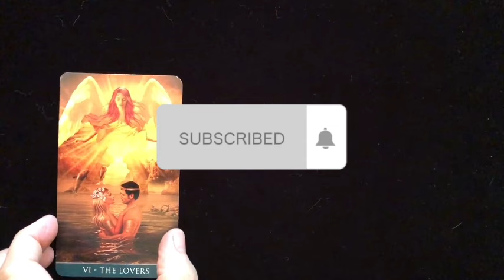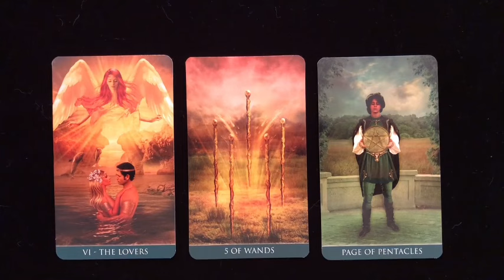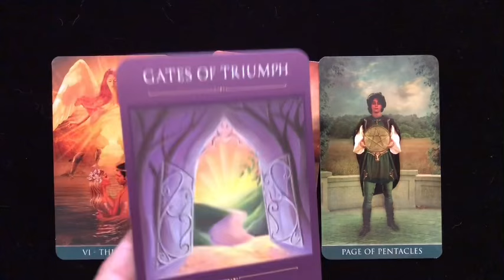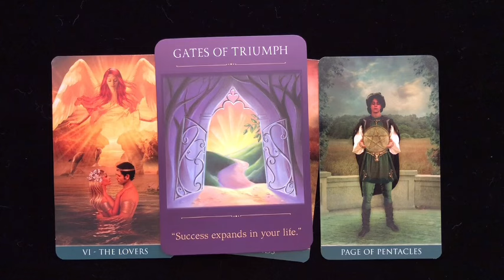TAURUS THE TAROT WARNS YOU OF SOMETHING VERY DANGEROUS❗️🔮⚠️ GOD😱 TAURUS JUNE 2024 TAROT LOVE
Taurus Love
Taurus 2024
Taurus today
Taurus June